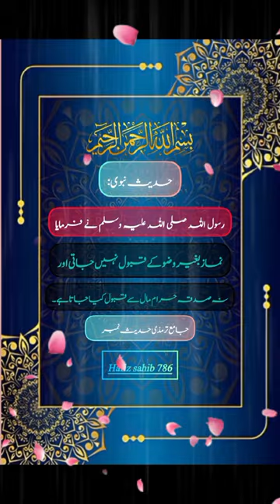Hadees Nabvi ( Namaz baghair wazo ke qabol nihen ki jati)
facebook tiktok videos#shortvideo#hadees#hadeesnabvi.